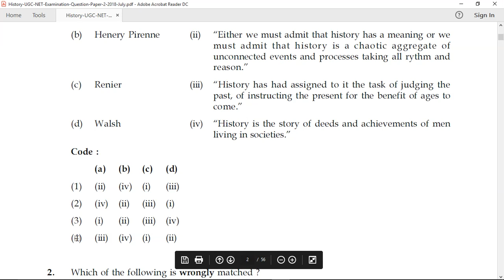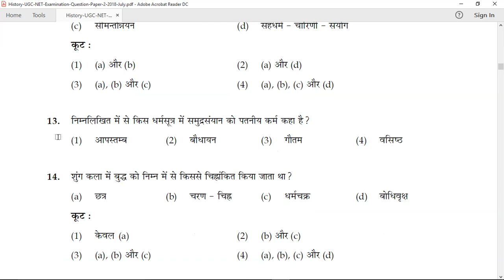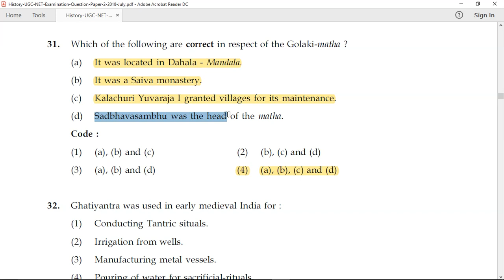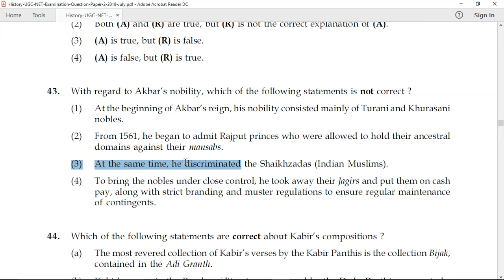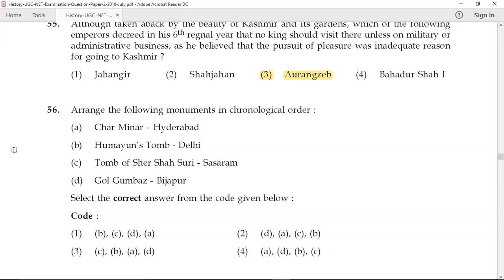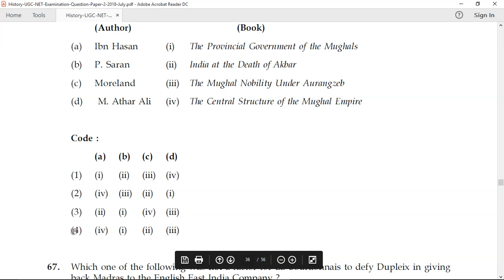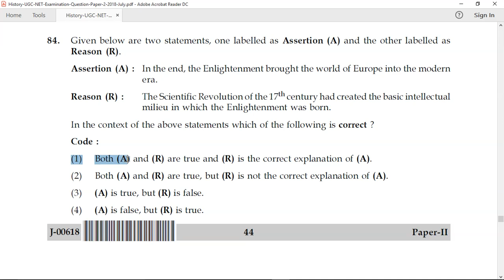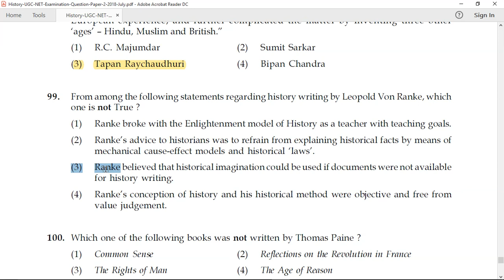HISTORY(इतिहास) PREVIOUS YEAR QUESTION PAPER WITH ANSWERS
This video has july 2018 history questions asked in the NTA UGA NET exams. This video contains total 100 questions(entire paper) with the official answers.
HISTORY PREVIOUS YEAR QUESTION PAPER FOR UGC NET.MUST WATCH IF YOU ARE PREPARING FOR UGC NET JUNE 2020.

nta answer key 2020,csir net result,csir net dec 2019,csir net result dec 2019,